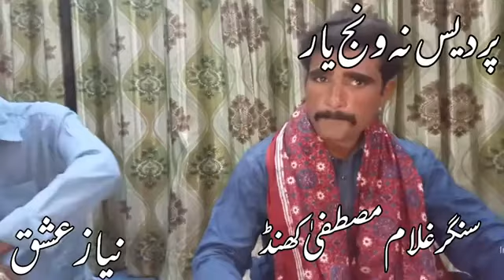Pardes Na Wanj Yar Mustafa Khand